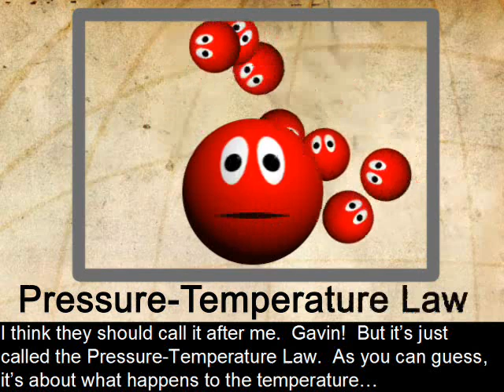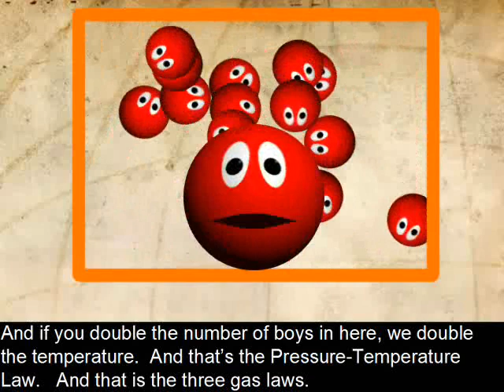The Gas Laws - The Leonardo Project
Part of the GTEP/CCHS joint project to aid the teaching of A-level Physics in UK schools.  The Leonardo Project contains video tutorials, interactive animations and worksheets.

CCHS
Visual Effects: Graham Quince
Presenter: Gavin the Gas Particle